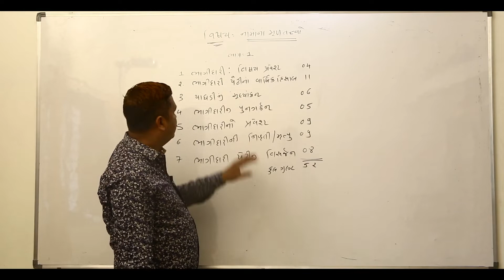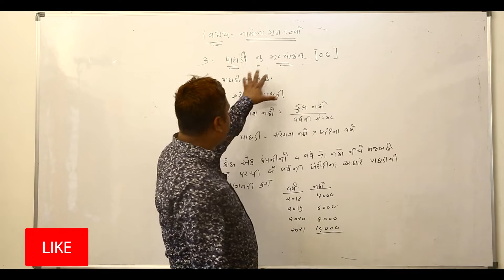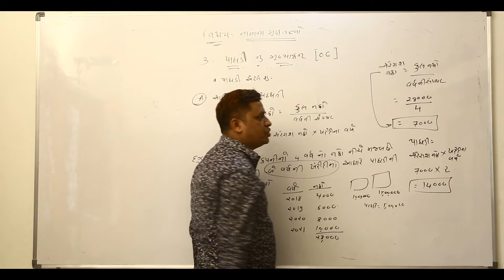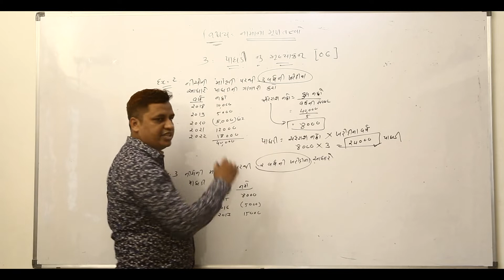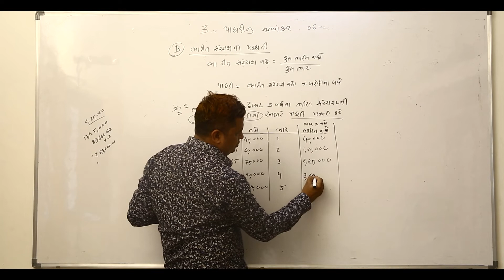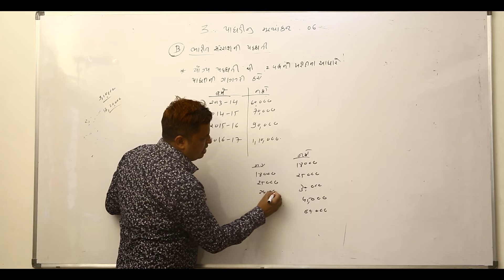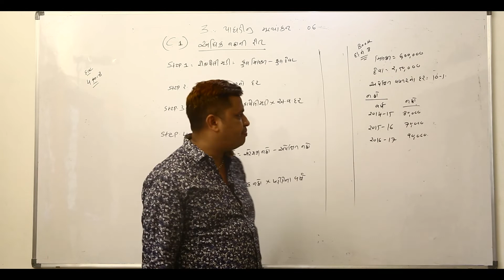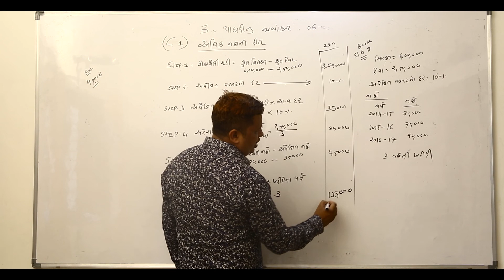What'up Academy Special Video Course | 12th Commerce | Account | By Chetan N. Kalal | Online study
The Royal Clickisome Presents

The Special Video Lectures
What'up Academy is live with new video lecture
here we cover Important Chapter of Important Subjects.